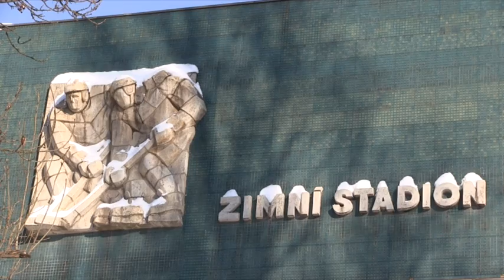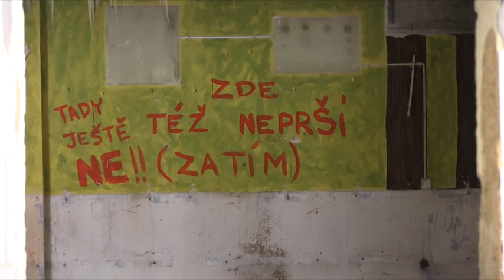Zimní stadion Teplice